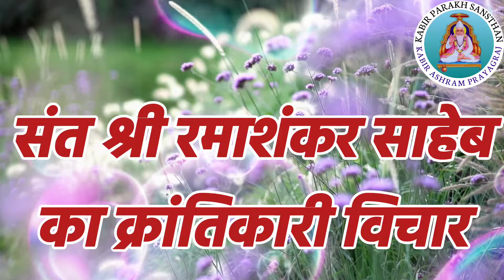Sant Shri RamaShankar Saheb ka pravachan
pujya dharmendra saheb ji
sadguru abhilash saheb ji
anil saheb
ramashankar saheb
ramashankar saheb ka pravachan
rama shankar saheb
sant shri ramashankar saheb ji
sant sri ramashankar saheb
santi
ramashankar
rama shankar saheb ka pravachan
rama shankar saheb ke pravachan
ramashankar saheb ji
sant ramashankar saheb
ramashankar saheb ka prachand
sant sri ramashankar saheb ka pravachan
ramashankar sahab ke pravachan
ram sankar saheb